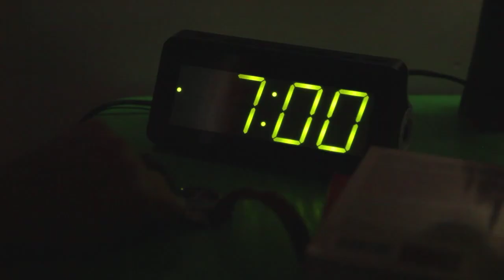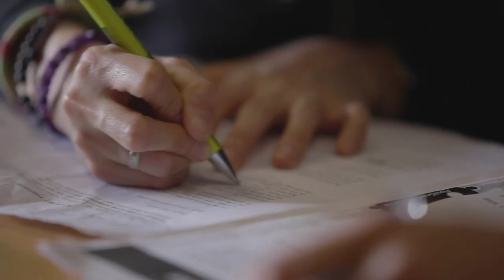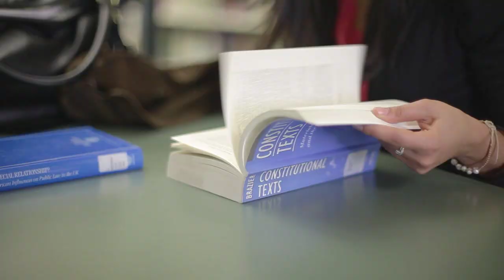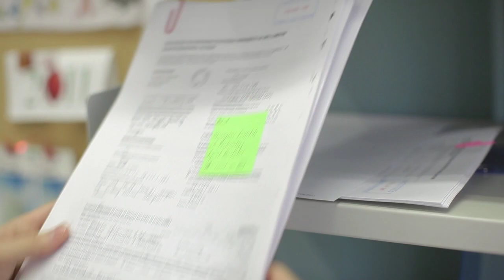A Day In the Life of Students at Victoria University of Wellington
A Day In The Life Of Student at Victoria University of Wellington